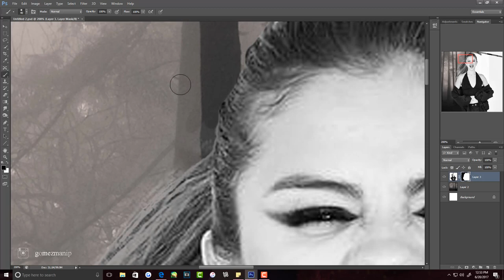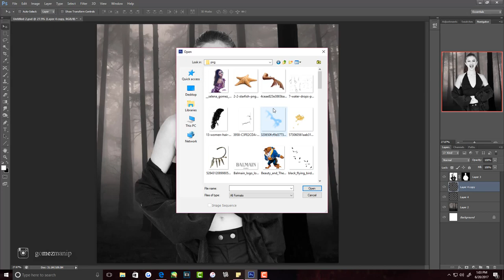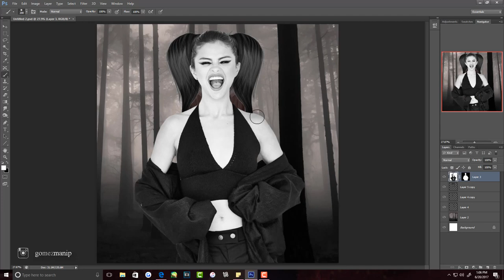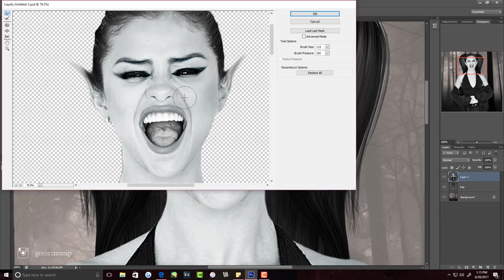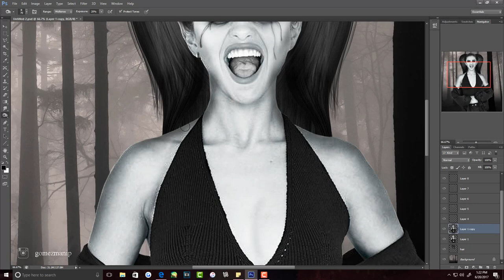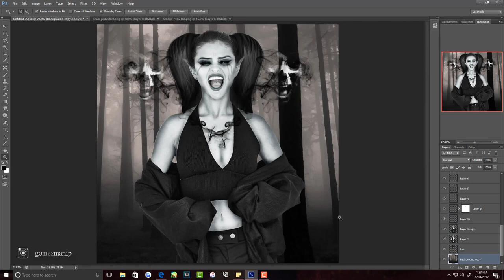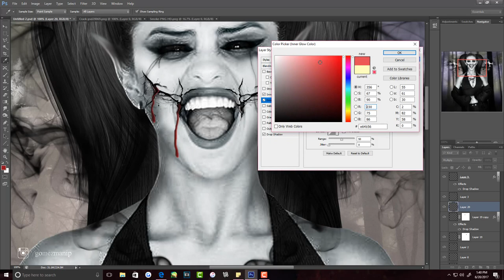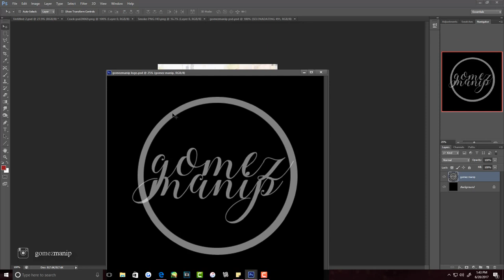Banshee | Folklore Creatures #2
Banshee:

- a female spirit whose wailing warns of an impending death in a house.

This edit was very unique to work with, knowing the image of Selena that I used was very poor quality. I was having a hard time coming up with how exactly I wanted the image to sort of look like. I hope you guys enjoy the video!

Social:
2nd Main Instagram: seltrials
Tumblr: gomez-manip & gomezmaniptutorials (coming soon)
Other Instagrams: harlenamanip & winchesterapril

xx